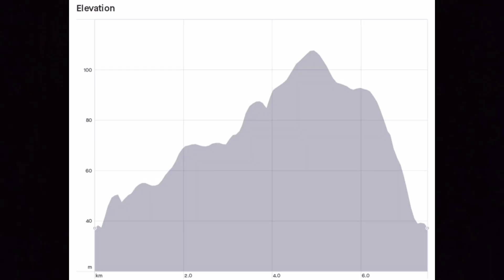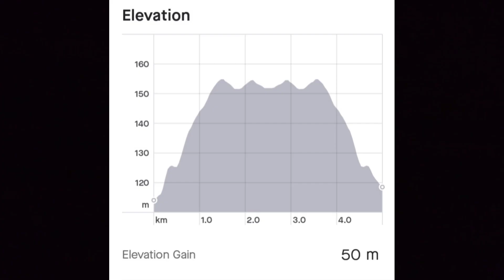Hazlehead parkrun Vlog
It's not an amazing video but it was fun to make and I'm hoping to do more in the future.